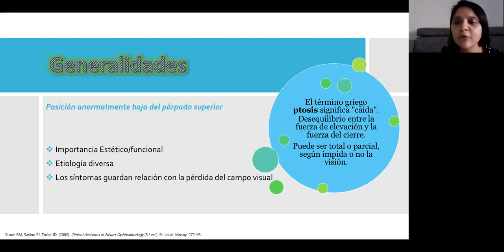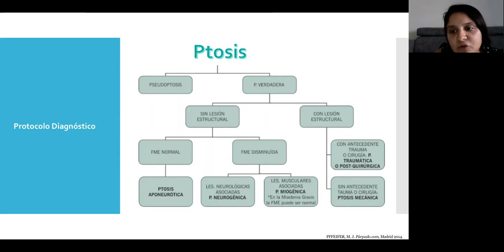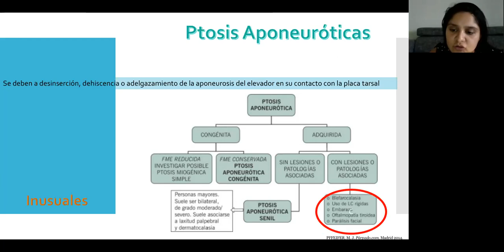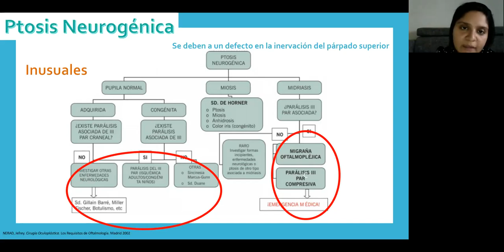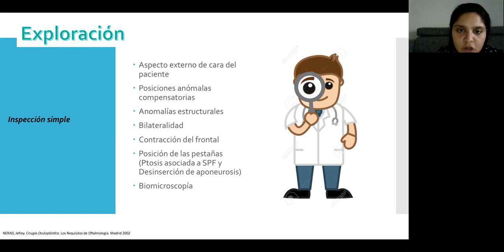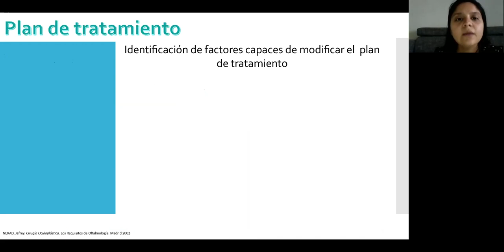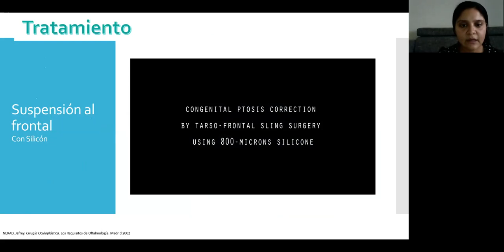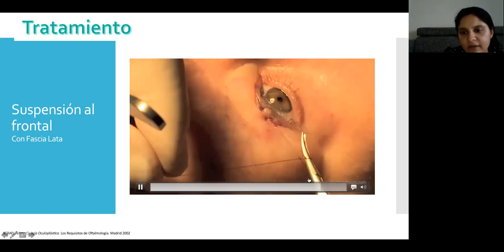Ptosis palpebral. Dra. María Alejandra Salazar